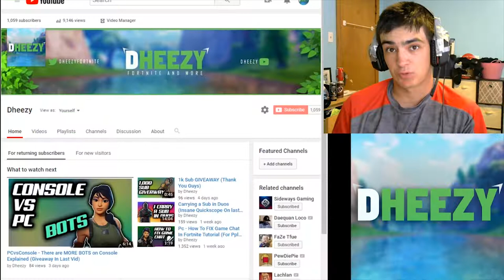Pretending to be a Noob in Random Duos (Carry Game)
Gotta Act like a newb sometimes. Make Sure to Like and Sub. Notifications ONNNNN